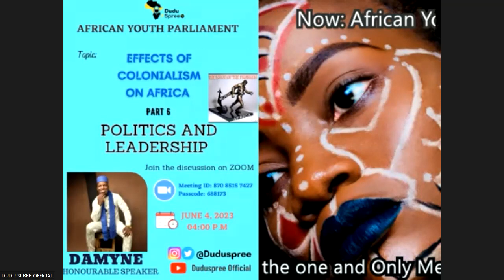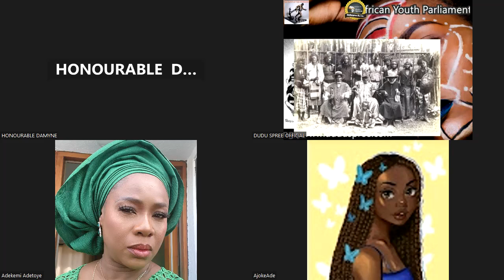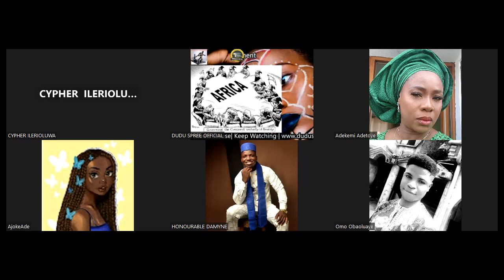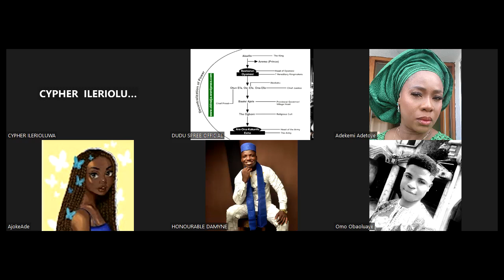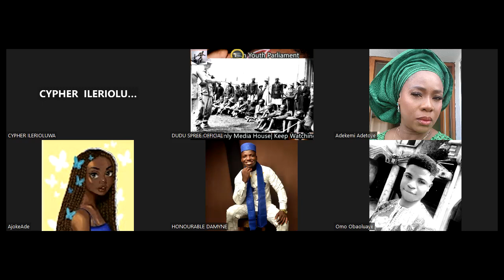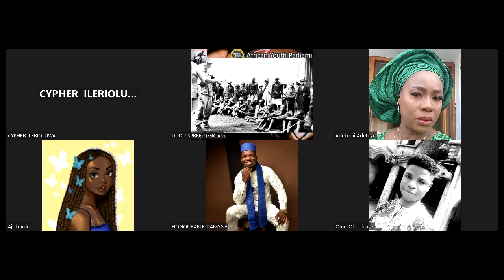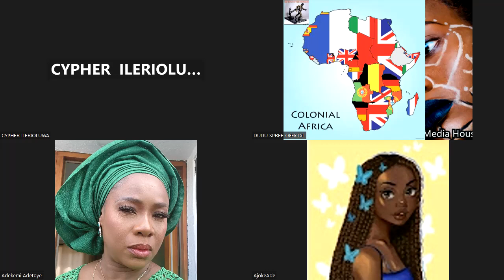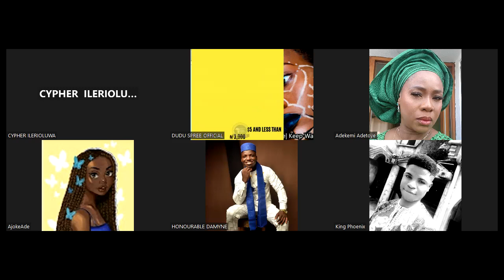Current Colonial Countries | Politics & Leadership | African Youth Parliament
Do you know that most African Countries are still answerable to their Colonial Masters; but we have decided to change the narrative!

We speak what they shy from, join us live

We need to do away with negative cultural ideologies that put men and women under mental slavery!

Please download and share our App on Google or Apple Stores @DuduSpree Radio (Listen and Chat with your favorite presenters live)

OR
Opon Iwa (Dudu Spree)
OR
Naira
Account Name: YGY Global Transformation Limited
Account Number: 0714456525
Bank Name: GTB

Are You Black, Beautiful and Bold?

Get in the LooP!

Listen on the go to your Pan African Radio 24/7

CLICK NOW

We appreciate your commitment to Rebranding African Entertainment

Meet and support your hot presenters live on Dudu Spree Chat room!Android device users

Interested Content Creator?